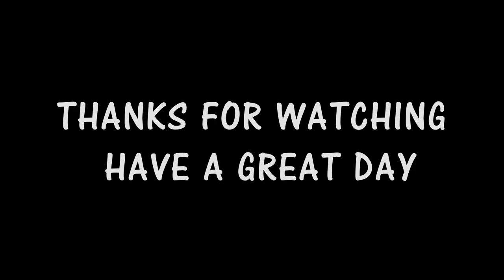CHICAGO PD - Then and Now (2021)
Hey everyone, welcome to the cast of Chicago PD! You wanna know how the actors of Chicago PD have changed through the years? Then you are absolutly right here. Today we show you the real name and age of the actors and how the cast looked like before and after the show.

Main Cast:
Hank (Henry) Voight - Jason Beghe
Jay Halstead - Jesse Lee Soffer
Erin Lindsay - Sophia Bush
Antonio Dawson - Jon Seda
Kim (Kimberly) Burgess - Marina Squerciati
Adam Ruzek - Patrick Flueger
Kevin Atwater - LaRoyce Hawkins
Hailey Upton - Tracy Spiridakos
Sgt. Trudy Platt - Amy Morton
Alvin Olinsky - Elias Koteas
Sean Roman - Brian Geraghty
Vanessa Rojas - Lisseth Chavez

We hope it turned out the way you like it, enjoy :-)

Track: JJD & Alex Skrindo - Aurora | AirwaveMusic Release